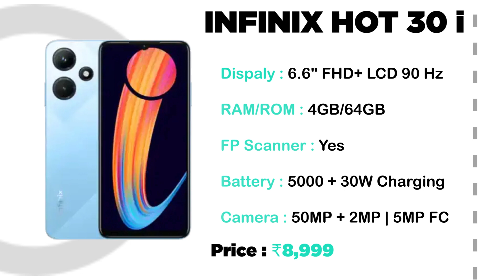Top 5 Best Smartphones Under ₹10000 Budget ⚡ August 2023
Top 5 Best Smartphones Under ₹10000 Budget

00:50 Best phone under 10000
01:00 Best realme Smartphone Under Rs.10000 In April 2023
02:00 Best Infinix Smartphone Under Rs.10000 In April 2023
02:30 Best moto Smartphones Under Rs.10000 In April 2023
03:00 Best moto Smartphone Under Rs.10000 In April 2023
03:48 Best Lava Smartphone Under Rs.10000 In April 2023

best phone under 10000 telugu
best phone under 10000 malayalam 2023
best phone under 10000 tech burner
moto g42
top 10 best 5g phone under 15000
top 10 best phone under 25000 top 10 best 5g phone under 20000
10000 to 12000 best phone
10000 to 15000 best mobile
10 best mobile under 10000
10000 to 12000 best phone in bangladesh
10000 best mobile 2021
10000 under smartphone 2022
100 days in minecraft
10000 under smartphone 2020
10000 under smartphone 2021